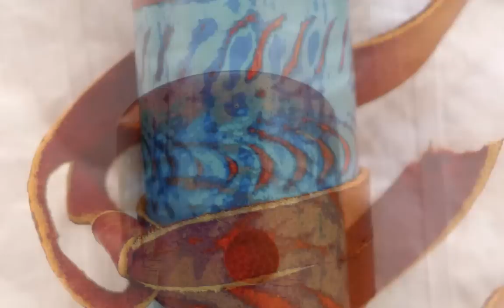Coyote Oldman Painted Cicada Flute & Desert Flute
Michael Graham Allen, aka Coyote Oldman, is an incredible musician and gifted flute maker. This slideshow video is a token of thanks for the two flutes I recently purchased from him . They are perfect in every way.

Michael is graciously creating another flute for me which I will show here in the coming weeks -- a black Anasazi/Pueblo flute in G#.

The video is accompanied by the Coyote Oldman track "Flowing Mirror" ("Floating on Evening" CD). To all NAF flute players, enjoy this tribute to a remarkable artist: Michael Graham Allen.